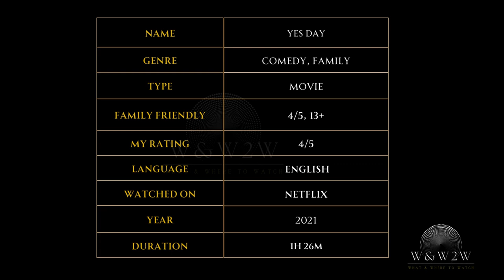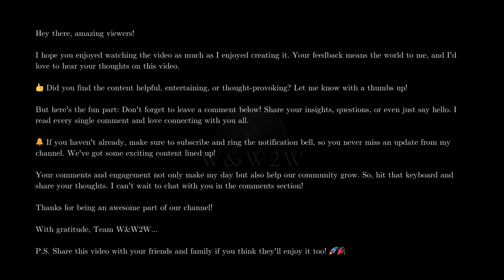Yes Day (2021): A Wild Family Adventure Where Kids Make the Rules for 24 Hours! - W&W2W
🌟 What We Offer:

* Movie Reviews
* Genre Spotlights
* Daily Watchlists
* Viewer Engagement

Streaming Platform Updates: Stay informed about what's new on popular streaming services.